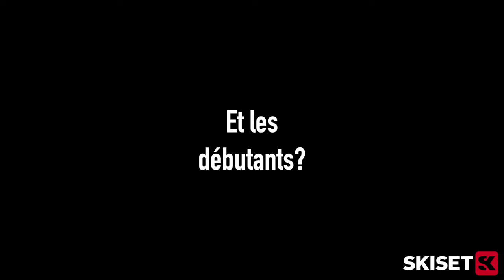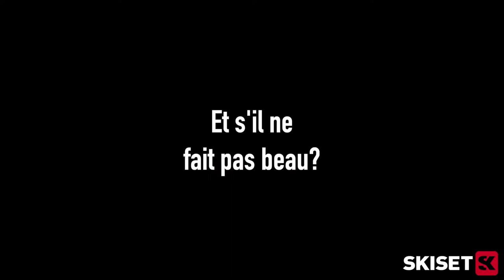SKISET - MARIELLE @ LES ARCS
Marielle Berger, athlète de haut niveau en skicross nous présente Les Arcs.